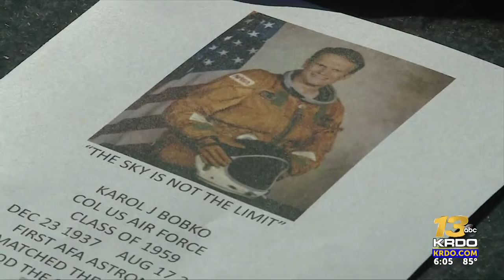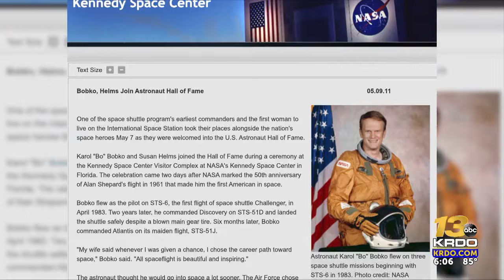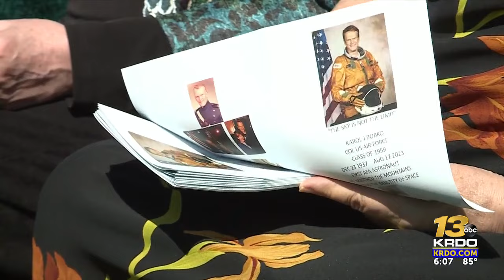USAFA honors life of Col. Karol Bobko, the Academy's first NASA astronaut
The Air Force community came together Friday to honor the life and legacy of Colonel Karol Bobko at the United States Air Force Academy (USAFA).